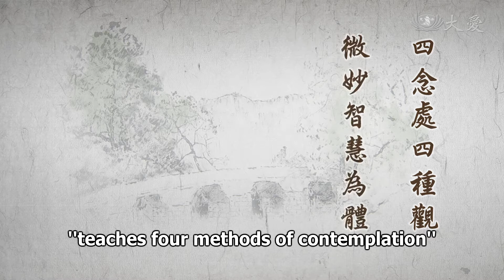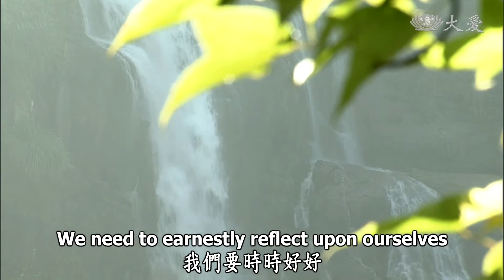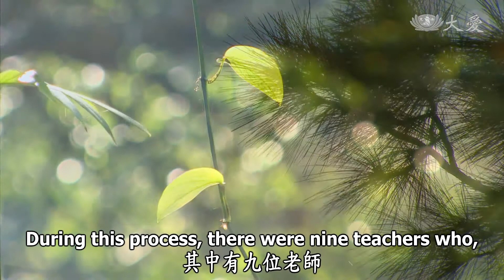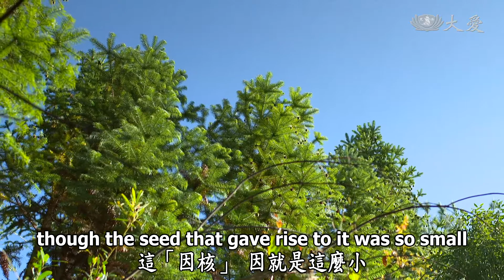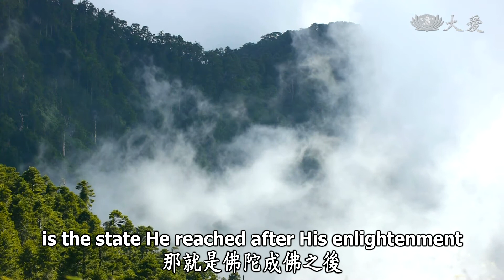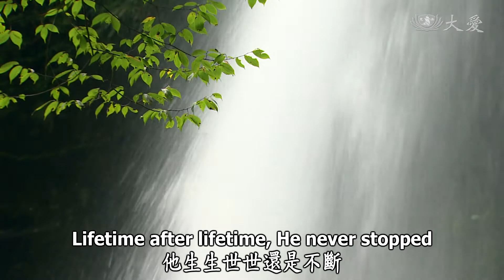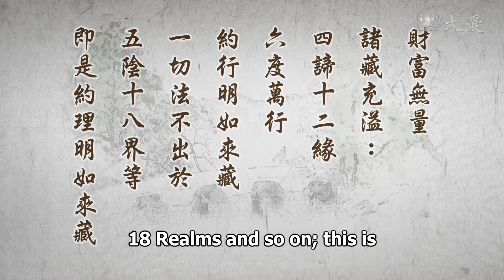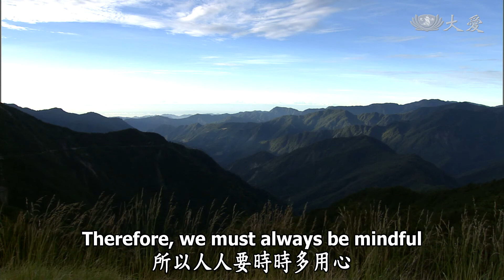Wisdom at Dawn E571 - See the Buddha-nature in the Fourfold Mindfulness (靜思妙蓮華 - 觀四念處 明如來藏)